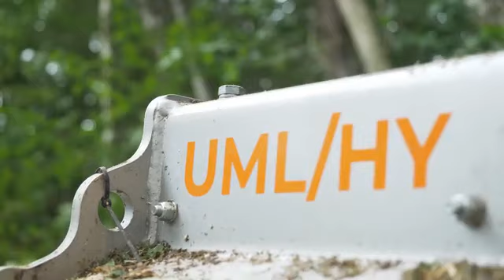Watch the FAE UML/HY-150VT Mulcher in Action!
Developing a house site can be a demanding task especially with New England's challenging terrain. FAE USA has a variety of forestry mulchers to fit excavators from 5-50 tons. Here is a Volvo 145 paired with a UML/HY-150VT clearing the way for a new development and trail system.

To learn more about the FAE product line or order parts